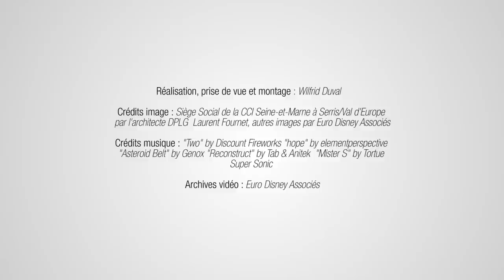Euro Disney, Développeur de Val d'Europe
Quand Disney signe la convention de 1987 avec l'Etat français, la région Ile-de-France, le département de la Seine-et-Marne et les concessionnaires RATP et SNCF, l'entreprise américaine s'engage à construire un une destination touristique et à développer le secteur 4 de Marne-la-Vallée, Val d'Europe. Aujourd'hui, ce territoire, doté de toutes les composantes d'une vraie ville, s'affirme comme un pôle urbain de la métropole du Grand Paris.

//Euro Disney, Development operator of Val d'Europe
When Disney signed the 1987 agreement with the French State, Paris region, Seine et Marne department and the transit operators RATP and SNCF, the american company got involved in a tourist resort and Marne-la-Vallée sector 4's development. Now that a complete city has been built, this territory runs as an urban pole of the Greater Paris.

Réalisation, prise de vue et montage : Wilfrid Duval

Musiques // Music :
"Intro" by Lino Rise

Images :
Siège social de la CCI Seine-et-Marne à Serris/Val d'Europe par l'architecte DPLG Laurent Fournet, autres images par Euro Disney Associés

Archives Vidéo :
Euro Disney Associés